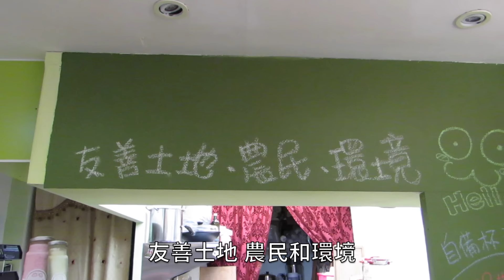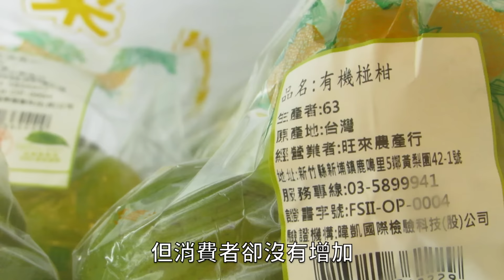城市小農 把有機農產外銷國際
【記者姚俐安、盧筠柔╱台北市報導】川流不息的信義鬧區中，一位少女獨自在一間小小的店面忙進忙出，一會兒整理貨物，一會兒編輯宣傳文宣，一會兒打有機果汁，全部由她一手包辦。小小的身軀，眼睛卻無比雪亮。她是廖子瑄，「城市小農」的創辦人。除了幫助農友銷售作物，城市小農更結合了「跨境貿易」的理念，希望能夠幫助台灣農業，走出向國際。